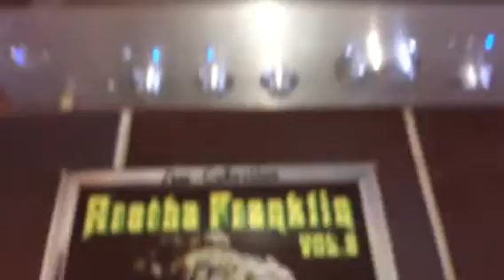ARETHA FRANKLIN ( CHAIN OF FOOLS )